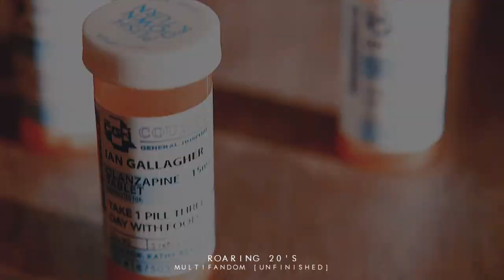We both know I'm no good for you [UNFINISHED VIDEOS]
As always, 2018 coming to an end and these are the projects that didn't make the cut (aka my inspiration died too soon)

1. Love the song, couldn't vid it tho.
Coloring: lightningxdisaster

2. try #2 at vidding allisaac to that song and failed, so never again.
Coloring: autumnfantasy

3. IT HAD POTENTIAL but there were parts of the lyrics I couldn't fit and it was driving me crazy so I gave up.
Coloring: SunnyVids

4. This song was amazing for my otps, but alas, I couldn't vid it all.
Coloring: charizzaard

5. Crying always over macdennis.
Coloring: GoldxNoir

6. Forever emo, it was intended as a vidlet only.
Coloring: SunnyVids

7. This one was kind of a venting video but I got tired of it. In this house we never know how to express ourselves.
Coloring: lightningxdisaster

8. I'm actually super sad of this one, I really wanted to finish it but I just couldn't.
Coloring: Jane'sxwonderland